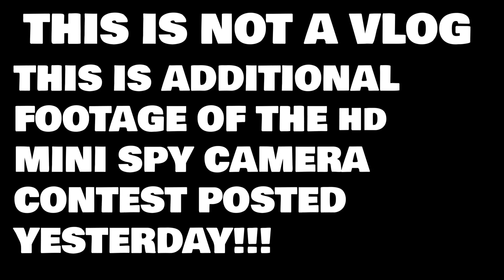Not A Vlog!! Audio doesn’t match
The audio does not match up well but the picture is excellent I only posted this to show you how good of a video it takes while stationary